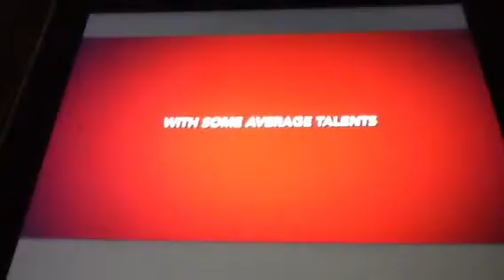Robert Smalls trailer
Created by: seth thibodeaux, seveon  freeman